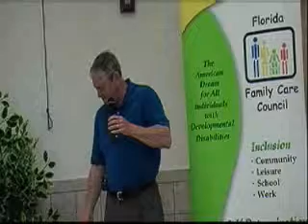part 5 of 10 Agency for Persons with Disabilities - Director Jim DeBeaugrine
WaiverProvider.com & SupportCoordinators.com Brings you this The Director of The Agency for Persons with Disabilities Jim DeBeaugrine. Talking about information we all need to know about. This is part 5 of 10 parts. WaiverProvider.com works hard to provide information to the people of Florida. We know it is some times hard to get information and to have your voice heard. We hope that our website allow you to get the information and help you are looking for.